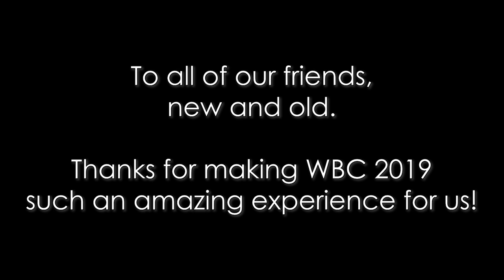Workbench Con 2019 Recap | Jennie and Davis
We're Jennie and Davis. We love sharing our hobbies with the people we love. That includes you! Join us as we learn to build furniture. We want people to know that anyone can sell the furniture they build as a side-hustle.